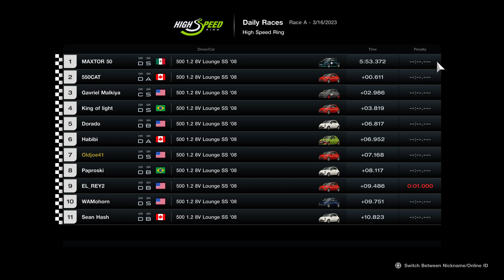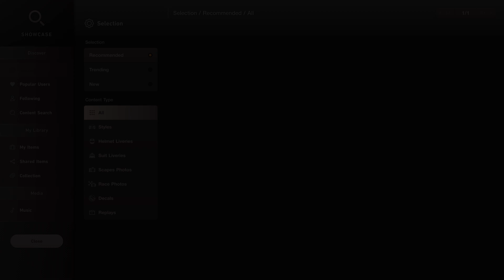Gran Turismo 7_20230316135544